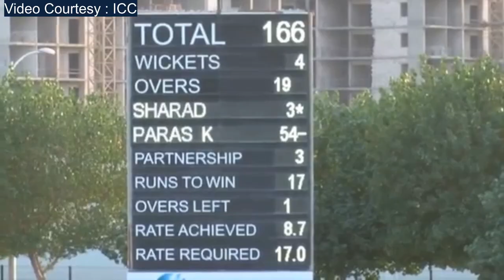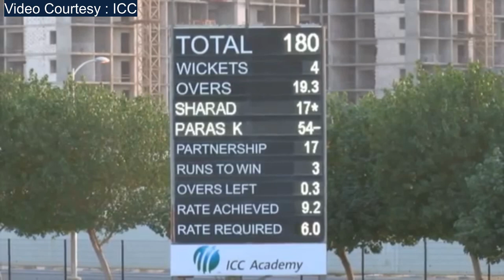Top 10 Unbelievable Cricket Shot !! By Nepali Cricketer !!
Watch Top 10 Unbelievable Cricket Shot By Nepali Cricketer